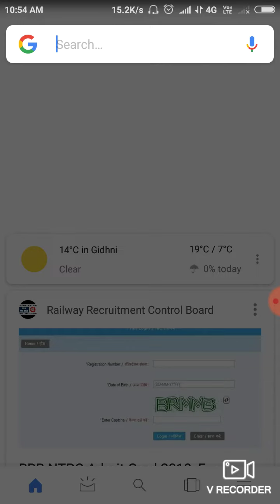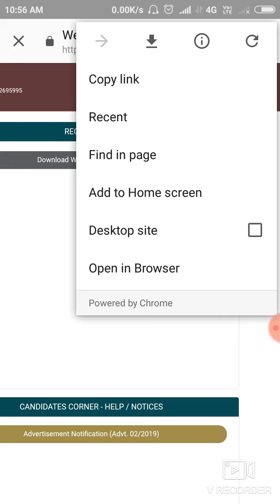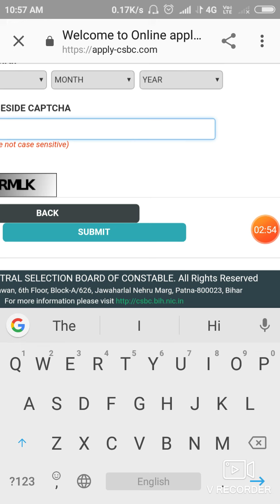Bihar police admit card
Download bihar police admit card here